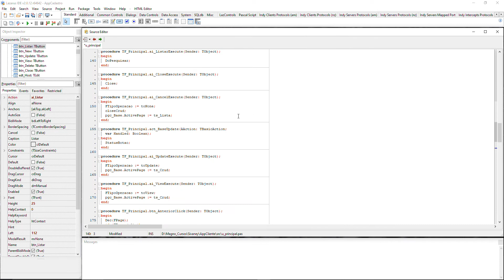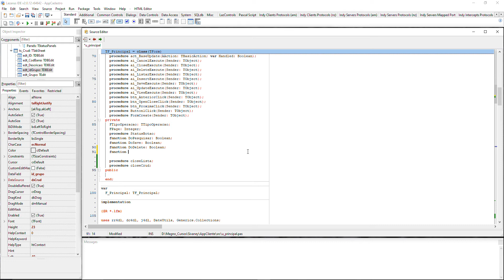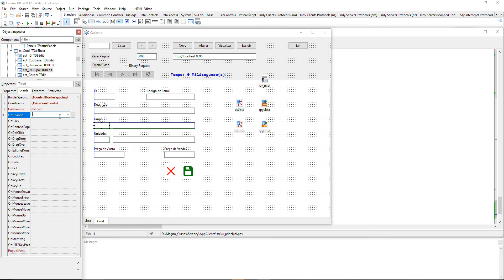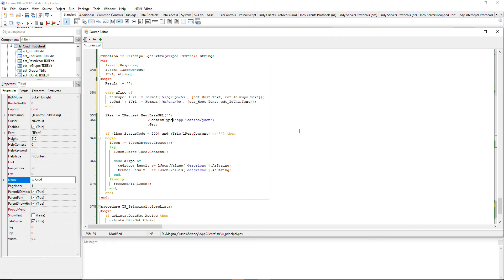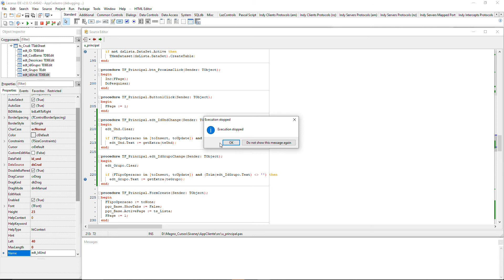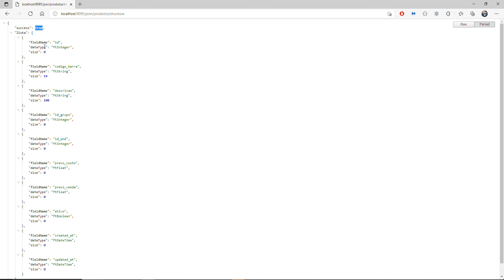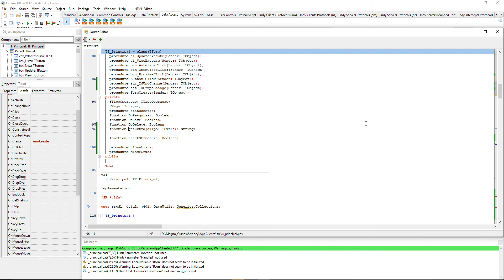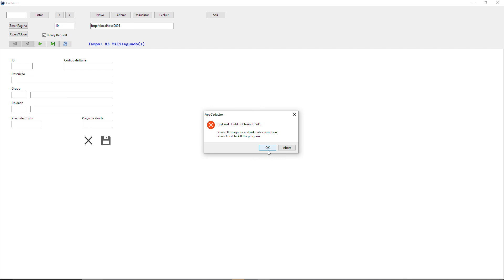332 - Consumindo API - Sivaney - P05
Gostou do vídeo, que tal doar um cafezinho?
PicPay - @alexandre.amds